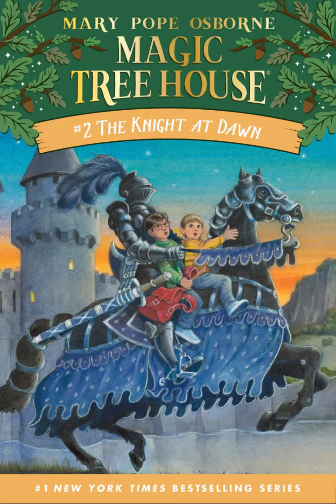Magic Tree House- The Knight at Dawn- Chapter 4